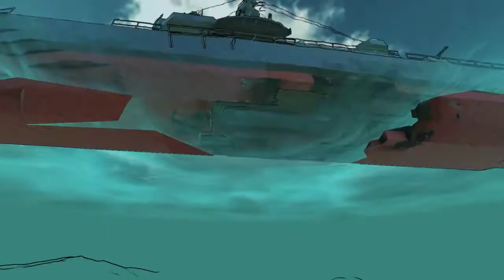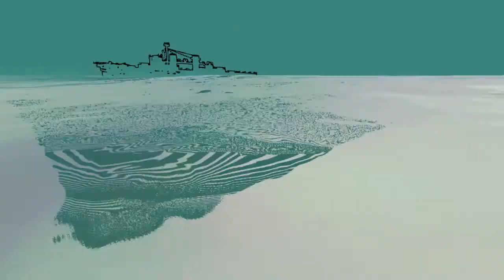Dama does From the Depths Quest for Neter Season 2 Part 21 HAMMER HIGH!